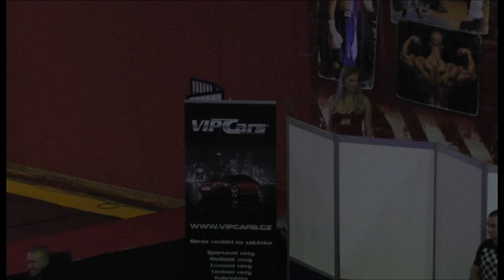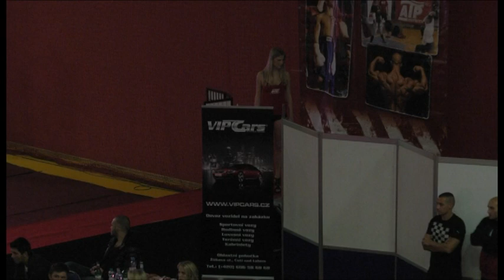Luboš Šuda - Radek Seman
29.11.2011, Aréna Sparta, Praha, Professional boxing, profesionální box